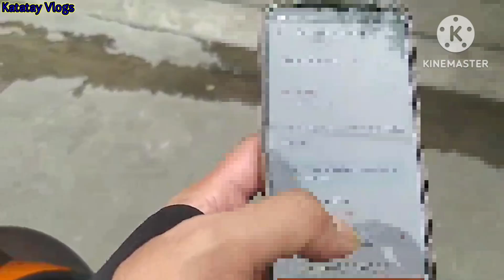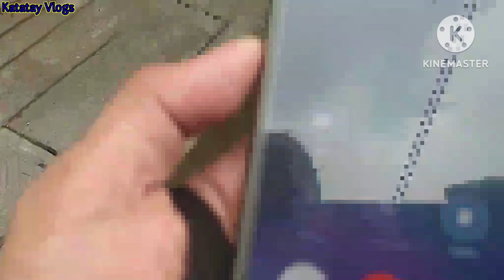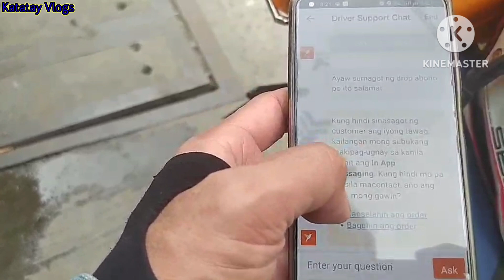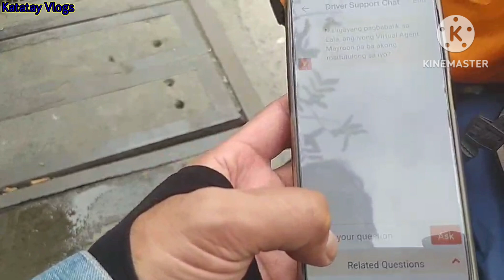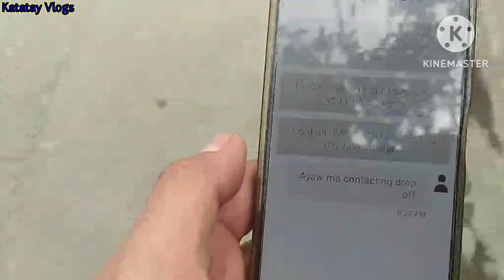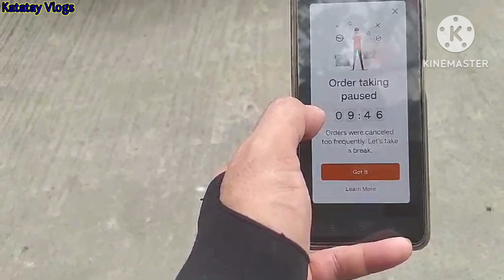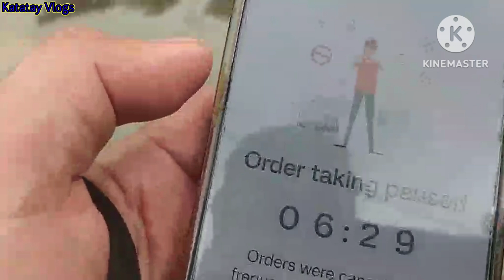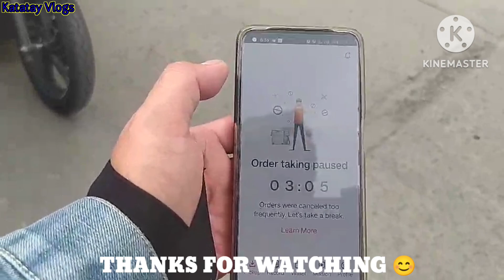DAPAT GAWIN IWAS SCAM!! ABONO SA LALAMOVE!! CANCEL BOOKING 10 MINUTES ORDER TAKING PAUSED🥲😬